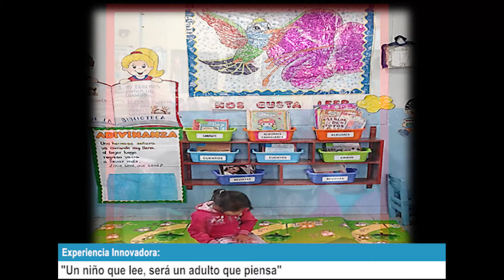Ganadores del 1er concurso de Innovación Pedagógica UGEL 05 - FONDEP